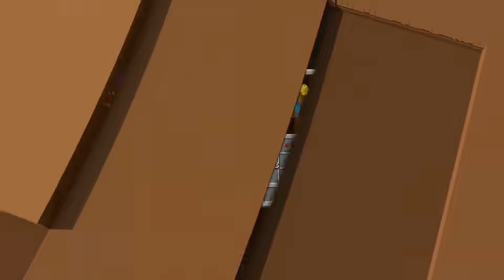5 DIAMANTES que você não vai acreditar que EXISTEM!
💡Valeu @Marcelodrv por participar!